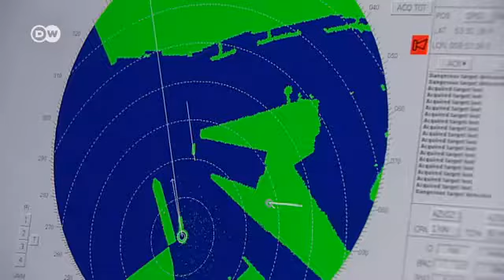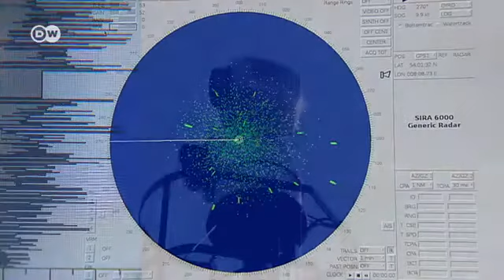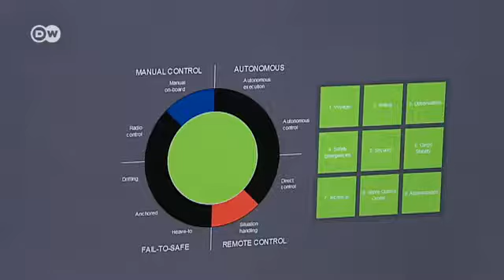Manthan: Episode 141: Self-operating Ships (ऑटोमैटिक समुद्री जहाज)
जर्मनी के हैम्बर्ग में फ्राउनहोफर इंस्टीट्यूट पूरी तरह से ऑटोमैटिक समुद्री जहाज बनाने पर काम कर रहा है. और जानकारी के लिए यहां क्लिक करें